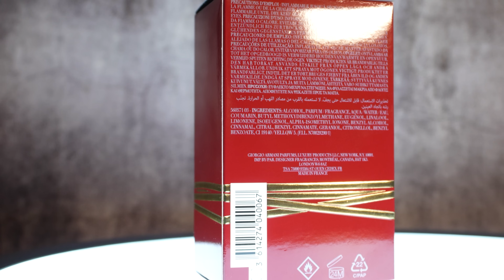NEW Emporio Armani Stronger With You Tobacco - Best One Yet?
Hey friends, today I'm checking out the new Emporio Armani Stronger With You Tobacco.

with code GENTSSCENTS

CODE ASHTON20